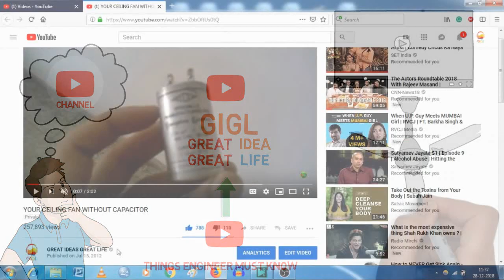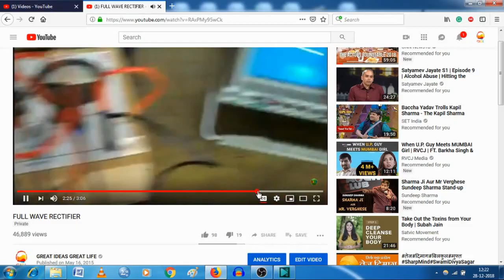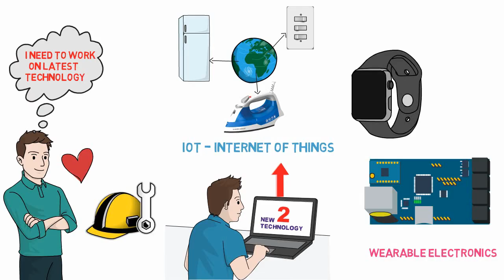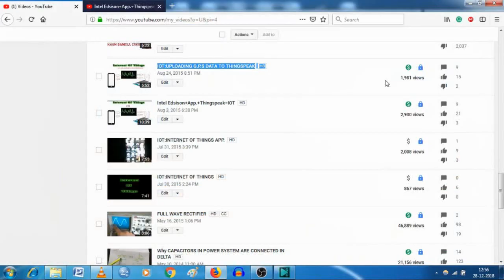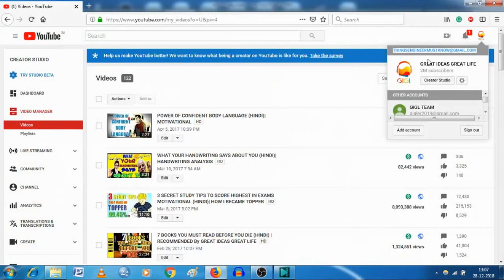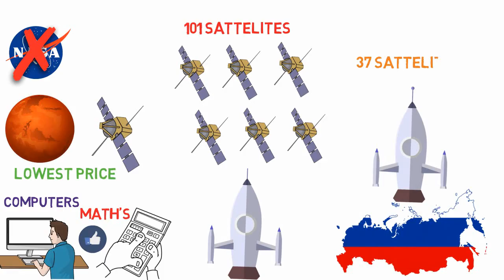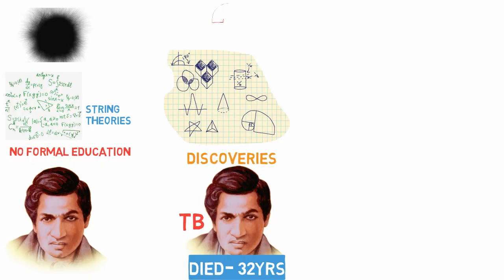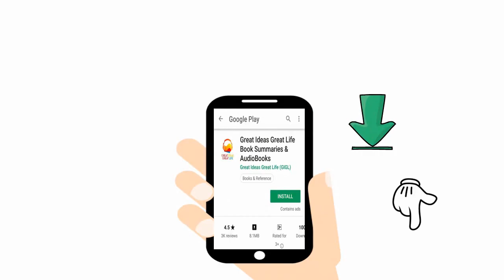0 SUBSCRIBERS से 6.7M SUBS. तक का सफर | HOW I GOT FROM 0 SUBS. TO 1.9 M. SUBSCRIBERS ON YOUTUBE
Hi Dosto, Is video me meine koshish ki hai ki mein aapko apni puri youtube ki journey bata saku. Har ek event describe kar saku ki kyu meine ye channel bnaya. Iske peeche kya idea tha. Aur thodi si meri personal life story.

Is video me abhi meine ye NAHI bataya hai ki meri youtube income kya hai. Na hi ki kaise hum youtube me grow kar sakte hai. Iske liye mein alag se kabhi video’s bnaunga.

I THANK YOU ALL FOR SUPPORTING MY DREAMS.. AND GIVING ME THE OPPORTUNITY TO SERVE YOU IN BEST OF MY CAPABILITIES.

“JAI HIND”